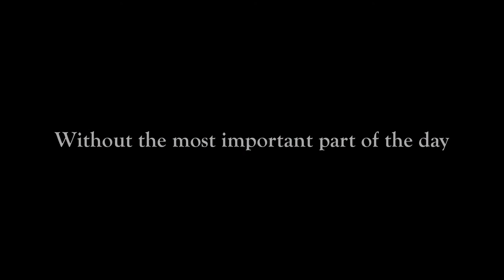Is the win all that matters?